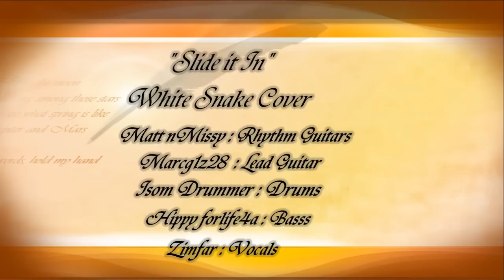Slide It In White Snake zzzzzz1 Final.wmv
This is our Full Band Cover/Collaboration of Whitesnake's..."Slide It In." from their 1984 Album..."Slide It In." We hope you enjoy!! And as always...Comments, Ratings, and Sharing are Welcome!! I would like to Thank all of the musicians, and friends who took part in this Collaboration!!

Vocals: Zimfar
Rhythm Guitar: MATTNMISSY
Lead Guitar: marcg1z28
Drums: Helmet19
Bass: Hippy4Life4a

***Audio Edited/Produced by Matt from... MATTNMISSY
***Video Edited/Produced by Marcus from ...marcg1z28

***My Gear: Epiphone Les Paul Custom...Marshall JCM100 , TH2 VST...Reaper Digital Audio Workstation (DAW)...

You talk too much,
Never saying what's on your mind,
It's written on your face,
An' in the words you hide behind
I know what you want,
I can see what you're looking for,
I know what you want from me,
An' I'm gonna give you more

I'm gonna slide it in
Right to the top,
Slide it in,
I ain't never gonna stop
Slide it in,
I'm gonna slide it in, slide it in,
Slide it, in baby...

Sometimes you seem
Just like a stranger to me,
But, all the games you play
Make it so easy to see
You're looking for love,
Tho' you try to deny,
The things you put me through
Tell me what I've got to do to you

Always treating me so unkind,
I know what I've got to do,
To get me some peace of mind

Slide it in,
Slide it in,
Slide it in,
Slide it in,
Slide it in,
I'm gonna slide it in, slide it in, slide it,
Slide it in, slide it in,
Right to the top, baby...